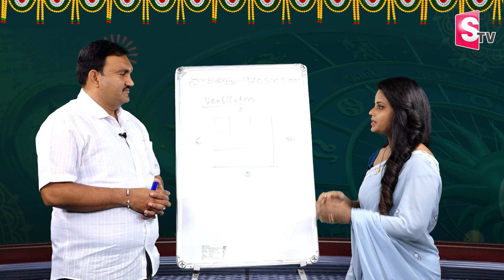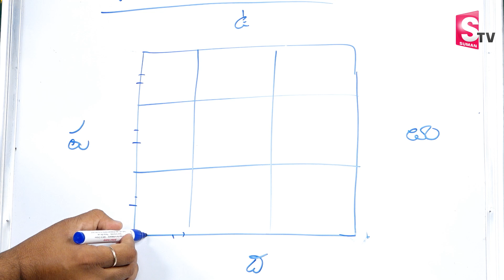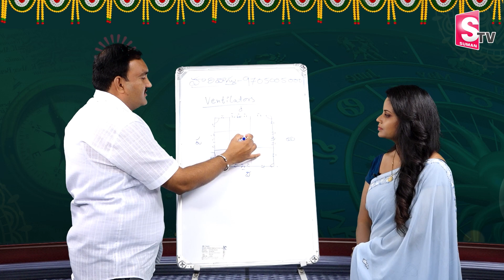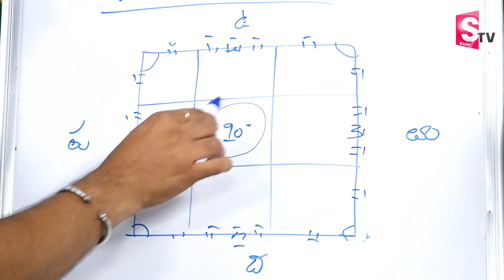Hari vastu : వెంటిలేషన్ వాస్తు | Ventilators Vastu | Windows | Ventilation Vastu In Telugu